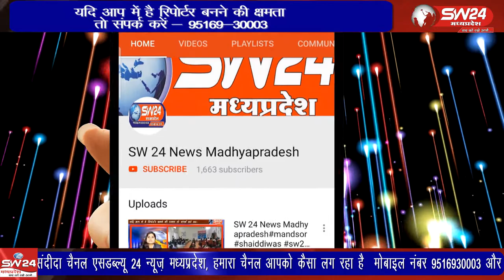Ujjain- उज्जैन के इंगोरिया थाना क्षेत्र घुडाबन गांव में 19वर्षीय युवती ने फांसी लगाकर अपनी जान दे दी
उज्जैन के इंगोरिया थाना क्षेत्र घुडाबन गांव में 19 वर्षीय युवती ने फांसी लगाकर अपनी जान दे दी। उसने घर के आंगन में चल रहे निर्माण कार्य के पिल्लर पर रस्सी से फंदा लगाकर आत्महत्या कर ली। उज्जैन से वीरेंद्र शर्मा की रिपोर्ट